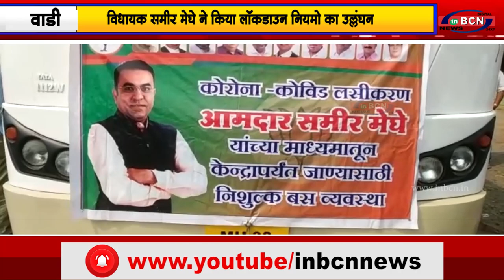वाड़ी में वैक्सिन केंद्र की राष्ट्रवादी ने की मांग